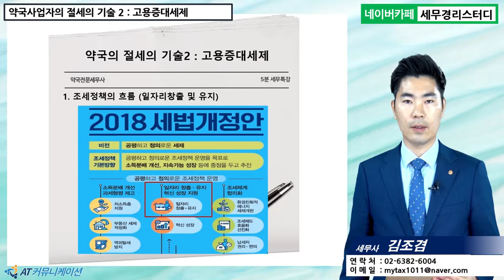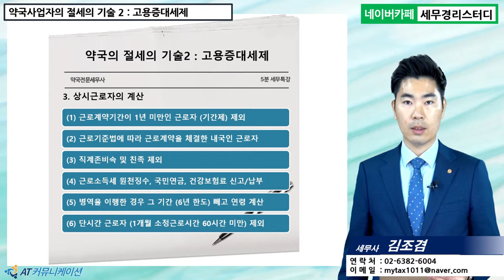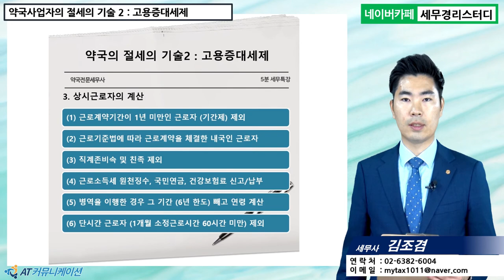#18 [약국세무 5분특강] 약국사업자의 절세의 기술 - 두번째 고용증대세제 [김조겸 세무사의 5분특강]